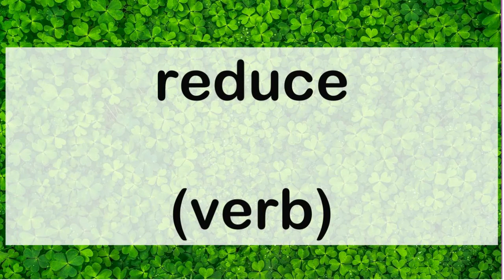584 reduce verb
584 English word pronunciation: reduce (verb)